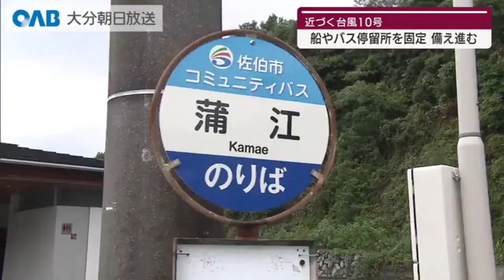【大分】台風１０号 船やバス停を固定… 佐伯市で備え進む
台風が近づく中、大分県佐伯市では備えが進んでいます。